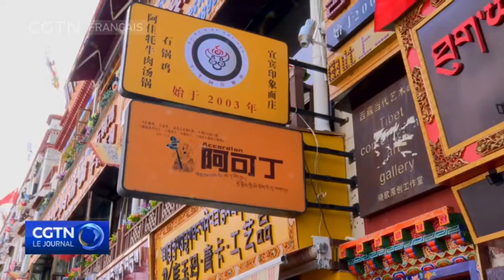Le secteur manufacturier a continué de se développer en mai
Les activités des usines chinoises ont continué à se développer en mai, mais à un rythme légèrement plus lent alors que la hausse des prix des matières premières pèse sur les entreprises.